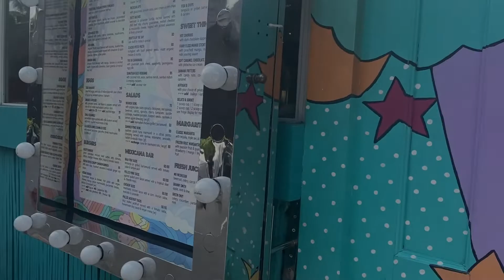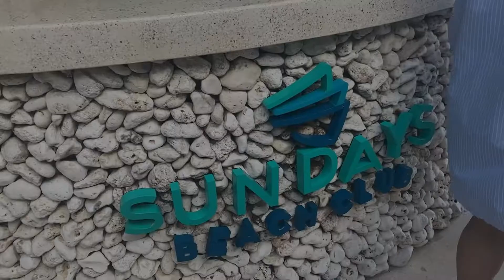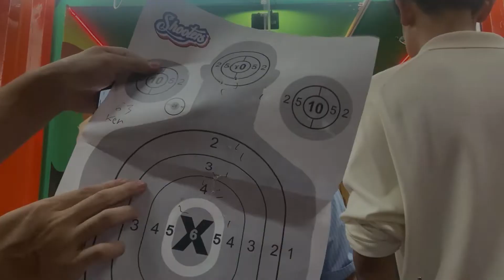Girls Grad Trip in Bali! | Part 2 [vlog]